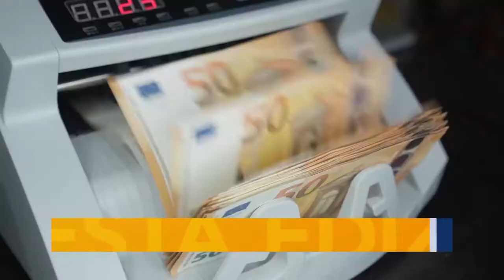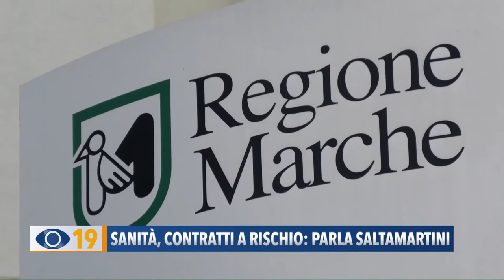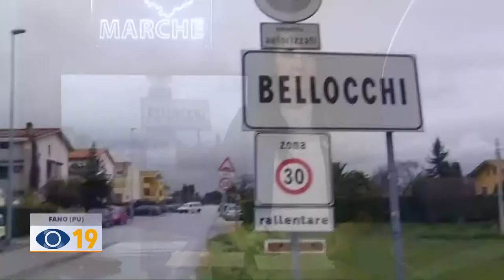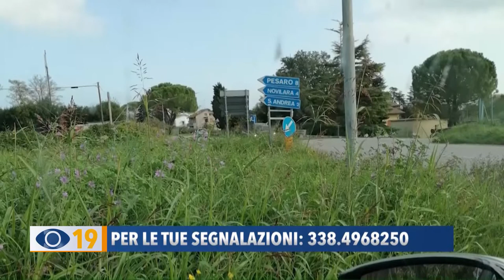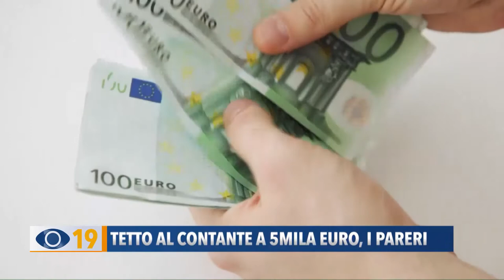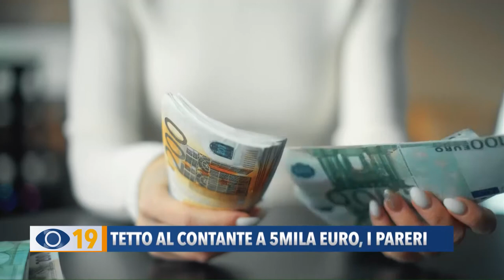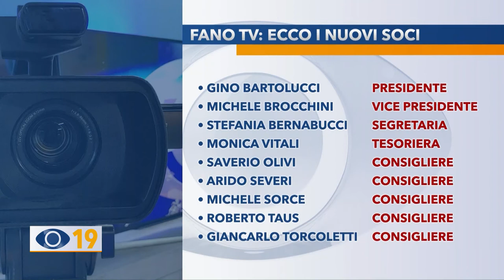Occhio alla Notizia 2 novembre 2022